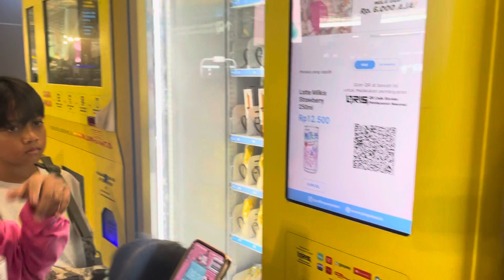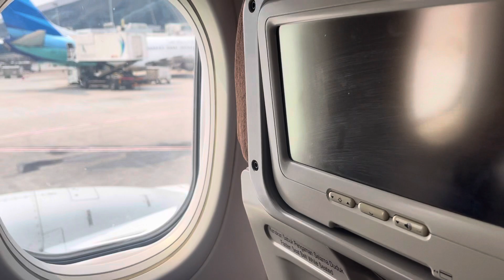LIBURAN KE LOMBOK… KIRANI PERTAMA KALI NAIK PESAWAT || Part 1